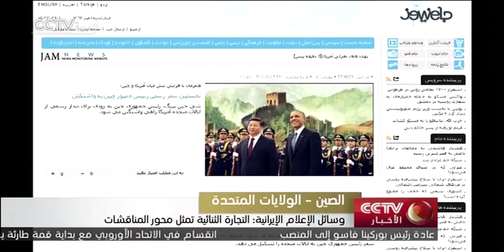وسائل الإعلام الأجنبية والخبراء الأجانب يولون اهتماما بالغا بزيارة الرئيس الصيني للولايات المتحدة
الرئيس الصيني شي جين بينغ أول زيارة دولة له للولايات المتحدة وتهدف هذه الزيارة الهامة إلى تعزيز الثقة ورفع مستوى التعاون بين اكبر اقتصادين في العالم.